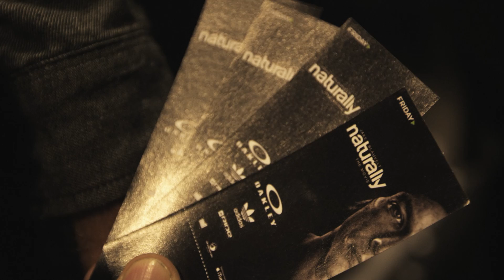Jake Blauvelt: naturally THE MOVIE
Seattle WA showing of Snowboarder Jake Blauvelt's film "naturally THE MOVIE"

Thanks for the goodtime that night fellas.

Excellent movie.

Shot on RED Epic